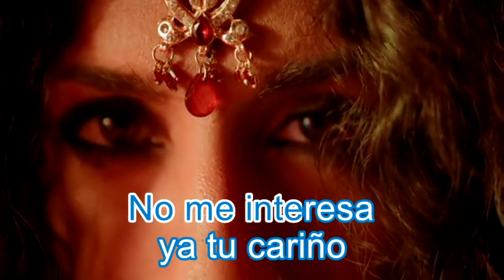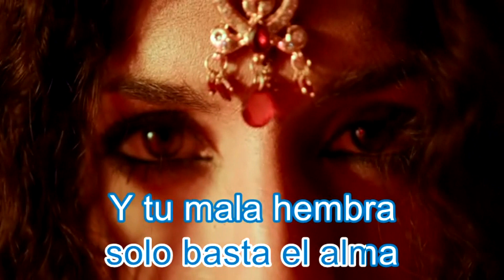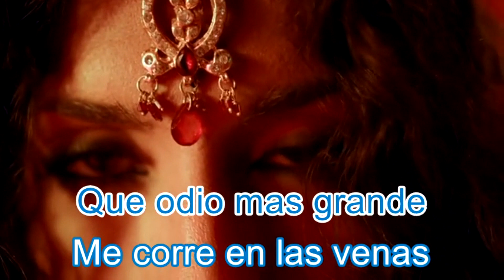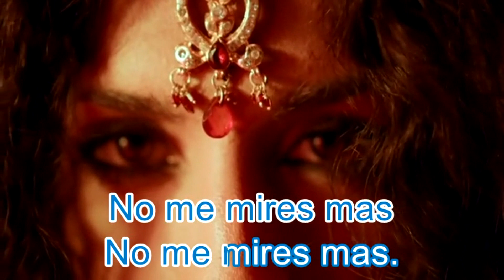Odio en la Sangre, Letra, Orlando Vallejo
Buena cancion de una persona desilusionado.